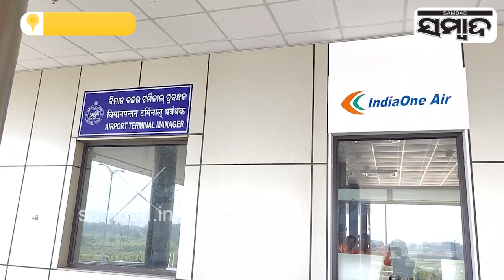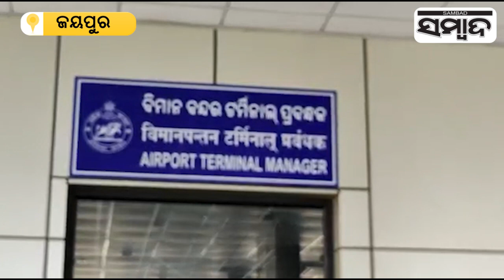AirOne Flight Runway Ready For Flight Services In Jeypore | Sambad